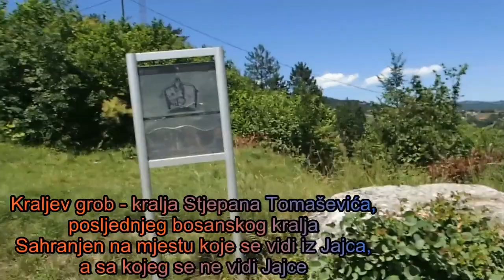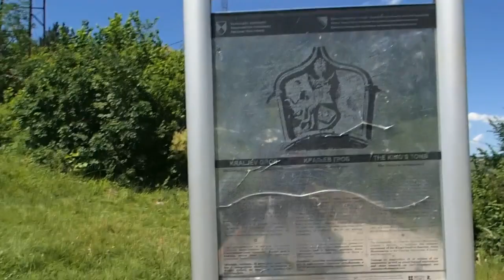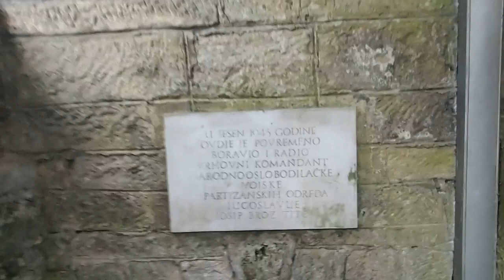Bike - Vitez-Hamandžići-Kraljev grob-Podmilačje-Dobretići-Gostilj, 23.06.13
140 km, 2500 m uspona.
Bajkerisali: Dake, Mijo, Zoka i Nenad